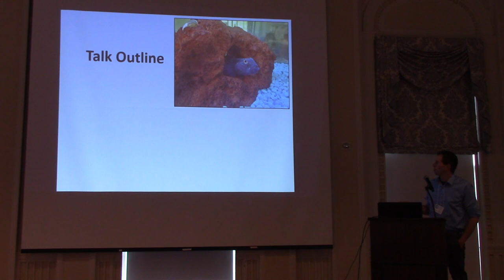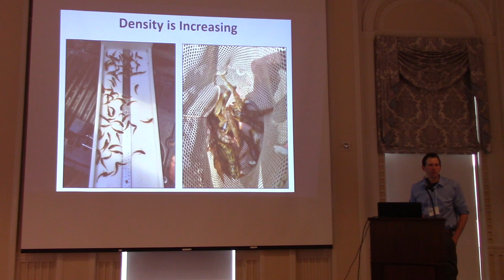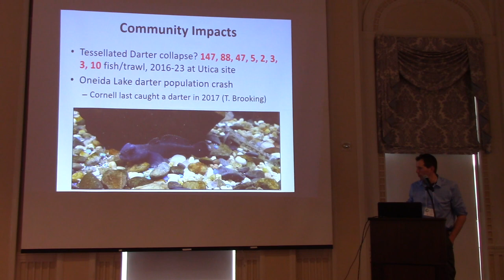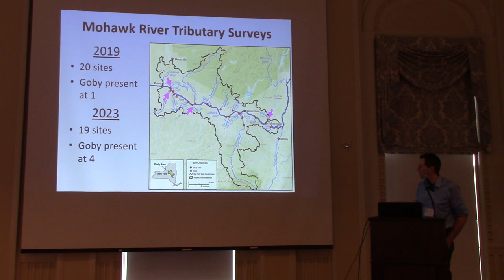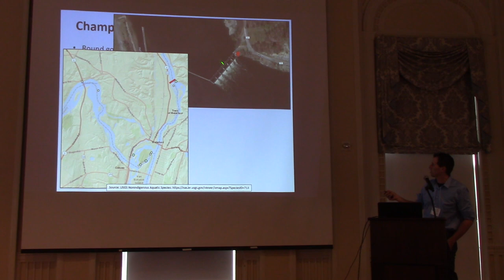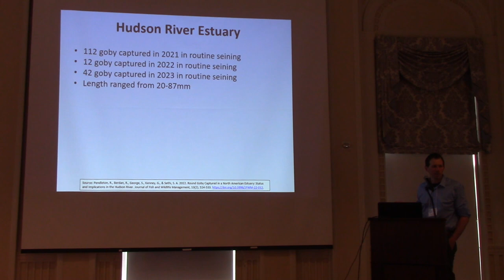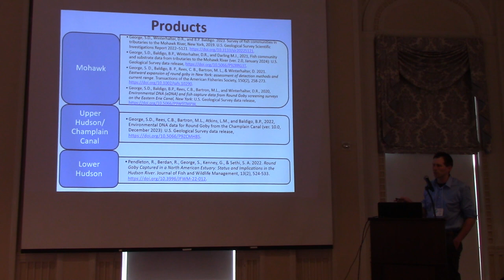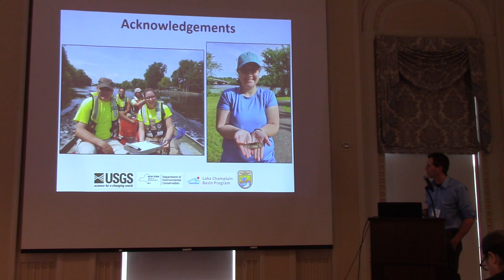Scott George - Status of Round Goby in Eastern New York